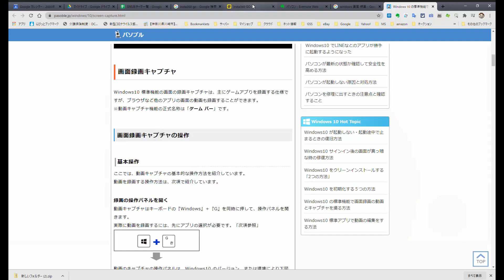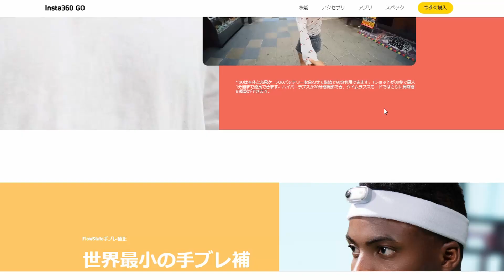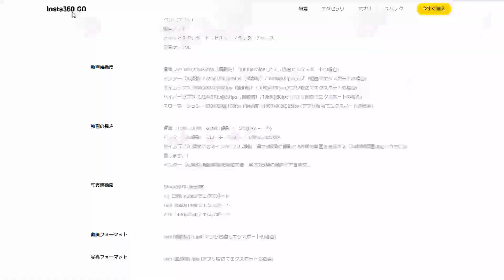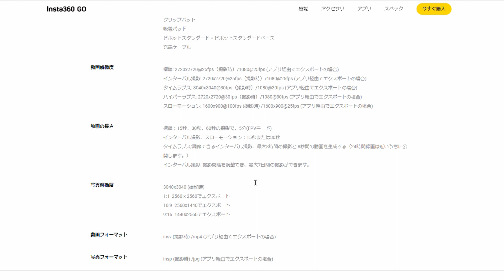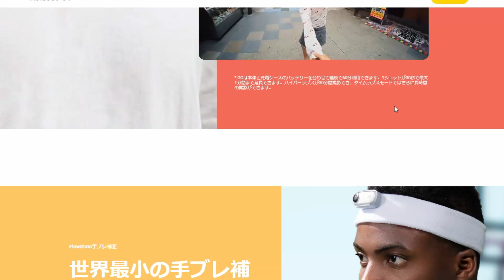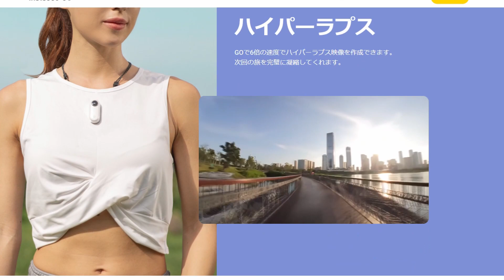【ガジェット】悩ましいInsta360 GO どうすれば画質良くなる おまけの猫動画もあるよ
Insta360 GOの扱い方に困っているという内容をアップしました。

動画内では結論じみた言い方をしてますが、アプリ経由で劣化しないで
データを転送する方法を理解していないだけかもしれないので、
もう一度使い方を見直してみます。

データ転送についてはiPhoneでも苦労してますが・・・
今の動画データの流れ
Insta360 GO　→　iPhoneの専用アプリ　→　写真に移動　→　NASにWeb経由でコピー

【撮影機材】
iPhone11 Pro MAX
AKASO V50X
Insta360 GO

【ブログ】
したろう | 仕事をなくした個人事業主はこれからどうやって飯を食っていけばいいのだろう